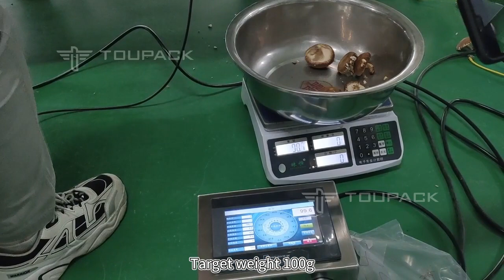Mushrooms Weighing Multihead weigher